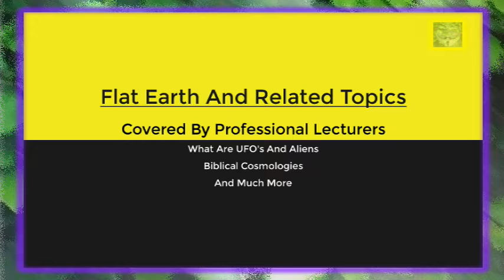FENZ Expo 2019 - promo 2 - Mirrored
Mirrored for Greater Audience

Link to generic documents for responses, Offifical Act Requests and help for all.

To join in on sharing information and opinions, etc, direct contact 24/7

(Drop me a friend request)

Or the Flat Earth Discord Discussion Group cka mark also hosts.